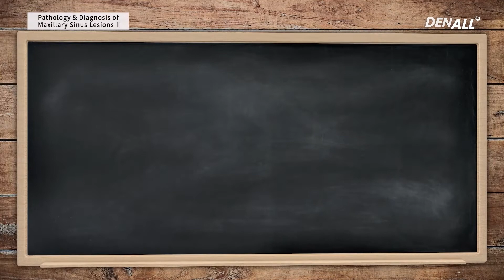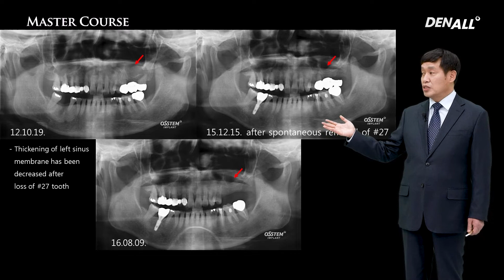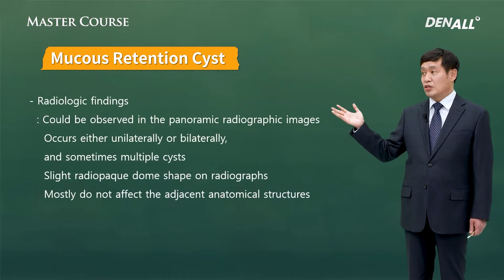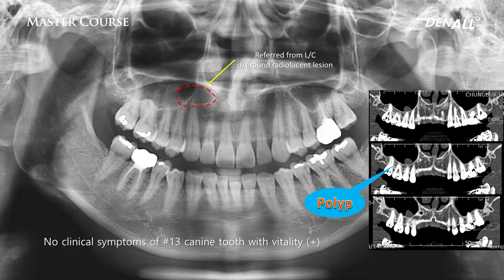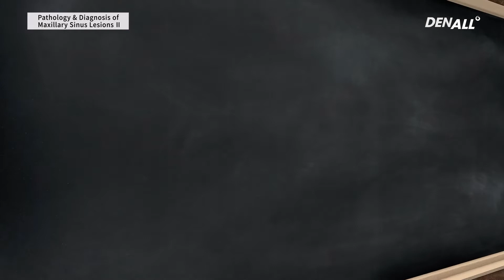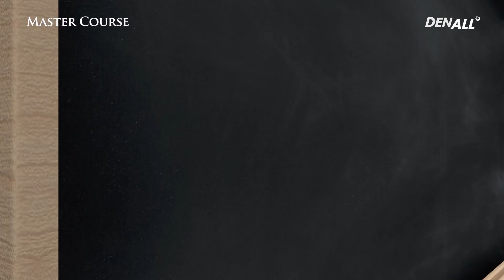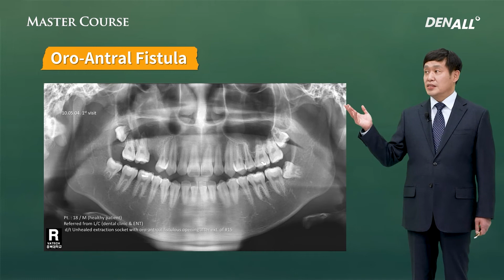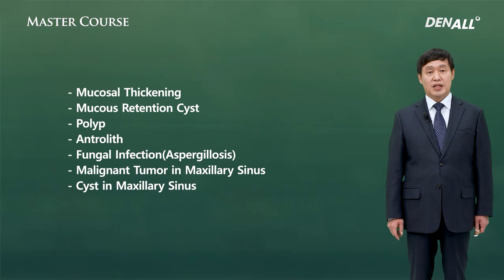[Master Course - SURGERY] Pathology & Diagnosis of Maxillary Sinus Lesions Ⅱ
0) INTRO [00:00]
1) Mucosal Thickening [01:17]
2) Mucous Retention Cyst [05:00]
3) Polyp [08:26]
4) Antrolith [10:40]
5) Fungal Infection (Aspergillosis) [13:38]
6) Malignant Tumor in Maxillary Sinus [14:29]
7) Cyst in Maxillary Sinus [15:54]
8) Summary [20:45]